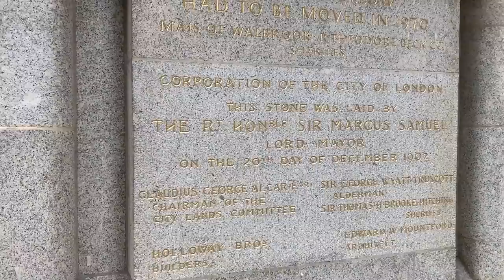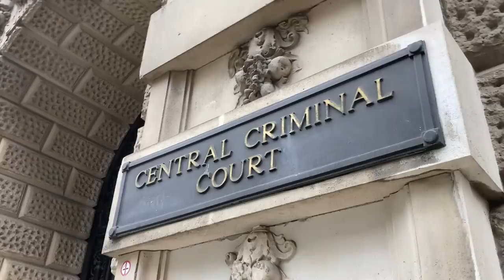YOU ARE NOT ALLOWED TO TAKE PHOTOGRAPHS OF THE COURT FROM PUBLIC!!!! - Old Bailey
What is going on everybody, this is TGA, and in today's video, we have once again another video from the City of London (The Square Mile), and this time, we're at the Old Bailey, Central Criminal Court, with @scorpionaudits and @AY-Audits, we take a couple of photos from across the street, and immediately, we get shouted at by security, who tell us we can't film looking inside from public, which we absolutely can, unless we capture jurors or witnesses. Court legislation states, under S.41 CJA 1925. Prohibition on taking photographs, &c., in court.

take or attempt to take in any court any photograph, or with a view to publication make or attempt to make in any court any portrait or sketch, of any person, being a judge of the court or a juror or a witness in or a party to any proceedings before the court, whether civil or criminal; or
publish any photograph, portrait or sketch taken or made in contravention of the foregoing provisions of this section or any reproduction thereof;

a photograph, portrait or sketch shall be deemed to be a photograph, portrait or sketch taken or made in court if it is taken or made in the court–room or in the building or in the precincts of the building in which the court is held, or if it is a photograph, portrait or sketch taken or made of the person while he is entering or leaving the court–room or any such building or precincts as aforesaid.

court precinct means an area of a court demarcated as such with or without a fence or a wall.